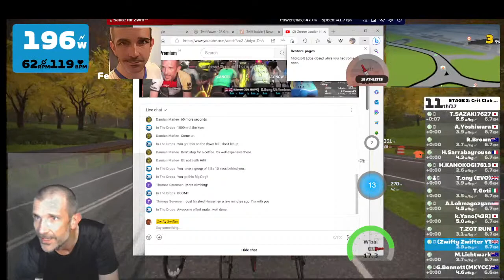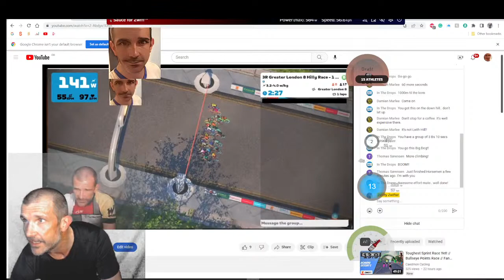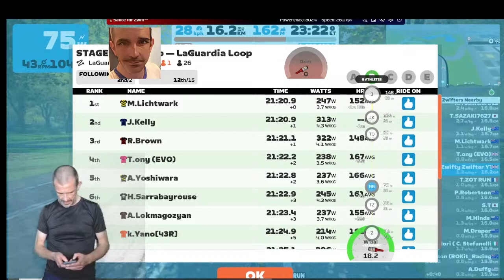Crit Club Stage 4 - LaGuardia Loop